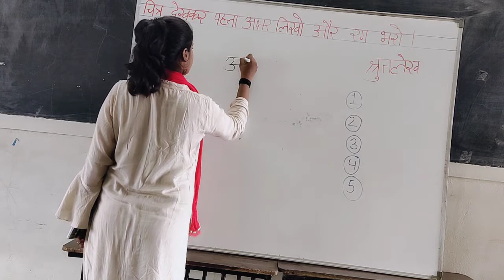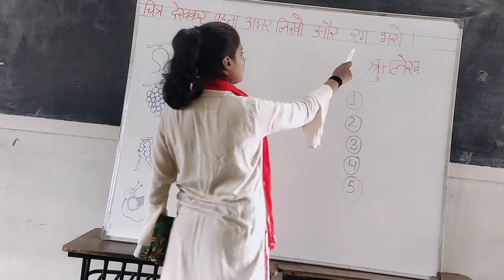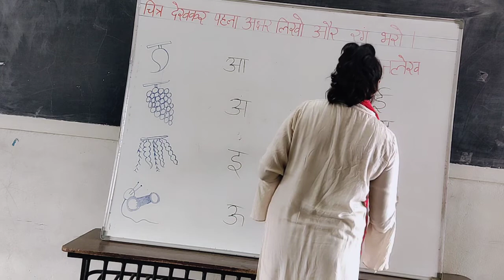Nursery Hindi Oral चित्र देखकर फेला अक्षर लिखो और रंग भरो,श्रुतलेख